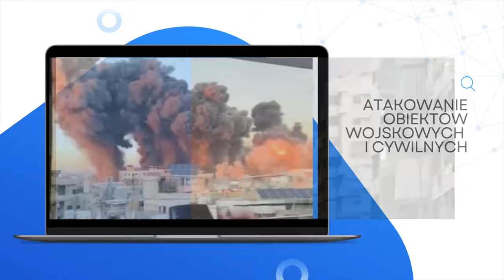910. Izrael grozi Iranowi odwetem | Izraelska doktryna Dahiji | Guterres z zakazem wjazdu do Izraela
⏰ Rozdziały
00:00 Wprowadzenie
02:13 Izrael kontra szyici
10:32 Doktryna Dahiji
15:50 A. Guterres uznany za persona non grata w Izraelu